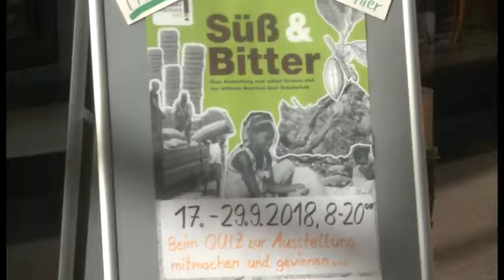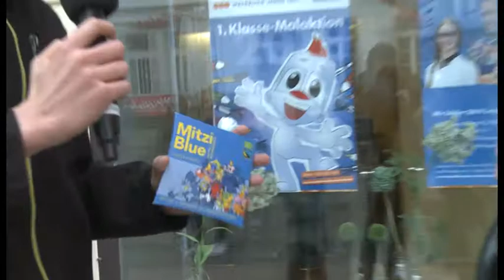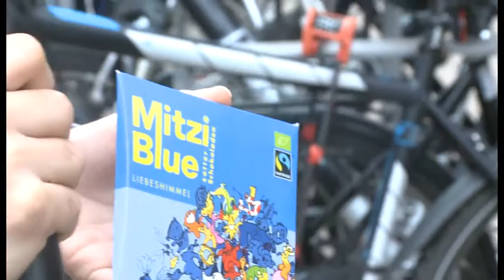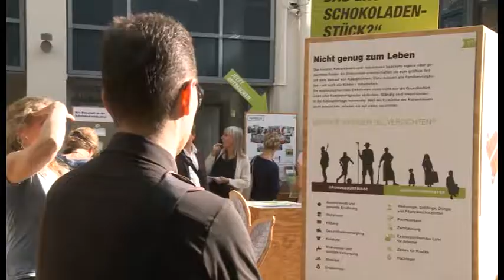Schüler wollen es wissen: wie Fair Trade ist Schwerin?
Die Faire Woche Schwerin vom 17. bis 28. September inspirierte TV:SCHWERIN und Schüler des Gymnasiums Fredericianum, einen gemeinsamen TV Bericht zu produzieren. Dabei fragten die Schüler sich selbst, Menschen auf der Straße und Politiker im Landtag, welche Rolle Fairer Handel in unserem Alltag und in der Landespolitik spielt.